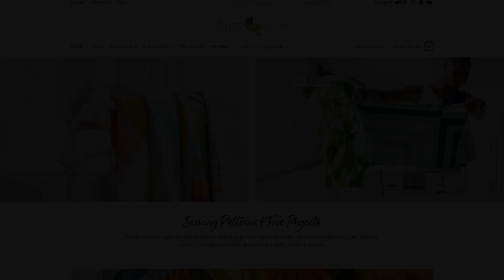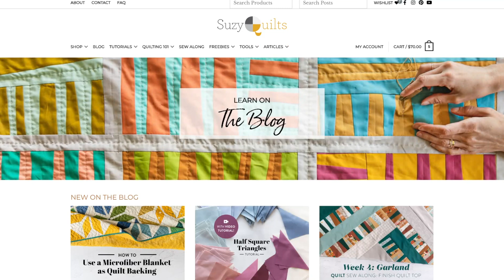The Cutting Table Expert Video: Issue 1 - Suzy Williams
The Cutting Table is a new digital mini magazine available March 1!

Suzy Williams is the founder of Suzy Quilts, and is now expanding what the company offers by publishing an online mini magazine. Laura Hopper, Editing Manager at Suzy Quilts, leads the interview.